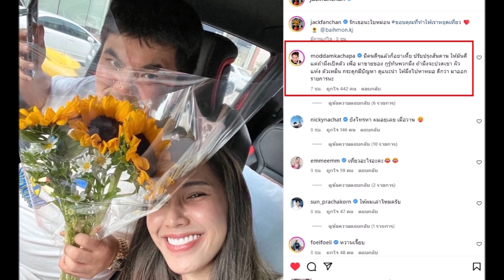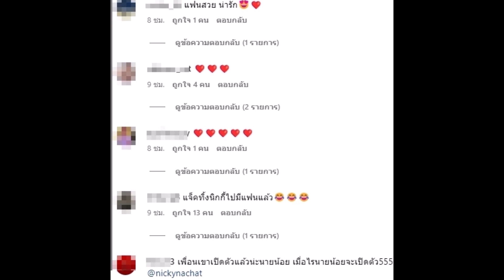“แจ็ค แฟนฉัน” เปิดตัวแฟนสาวคนใหม่ ดีกรีไม่ธรรมดา เป็นถึงนางเอกช่องดัง